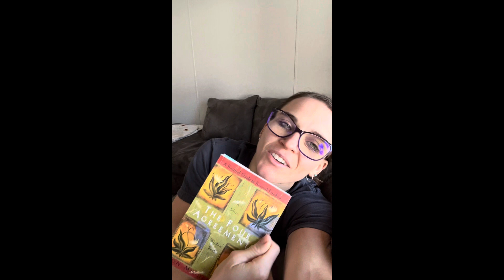Sometimes.. you gotta go back to the last sign *with The Grabbers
Throwback to November 5 & 6 2023